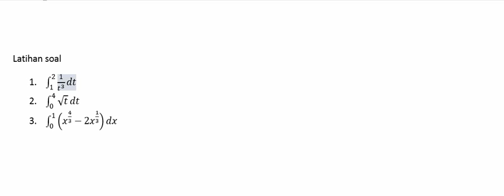kalkulus 14 april part2